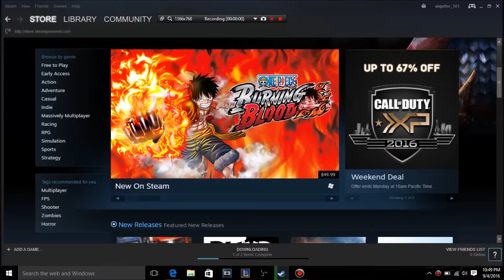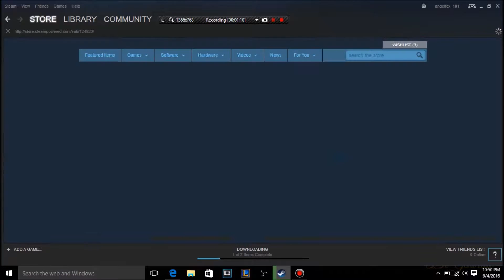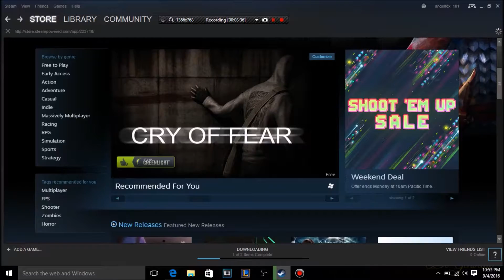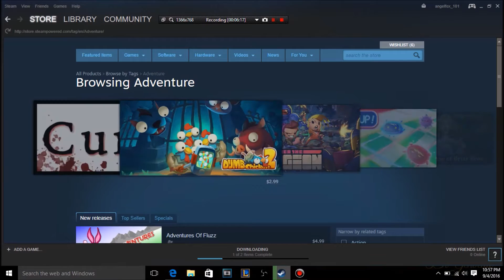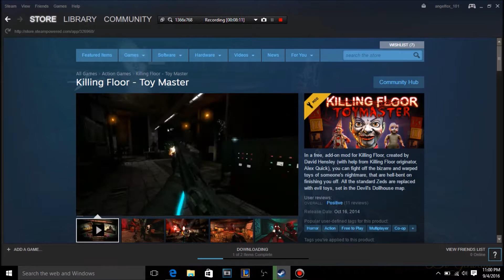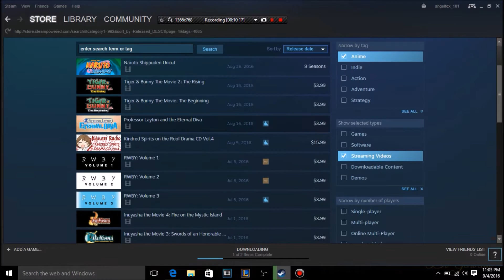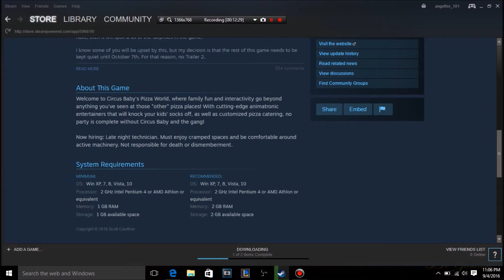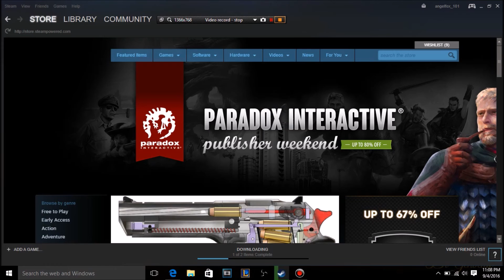Late video | Browsing Steam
I wasn't able to post a Lets Play video today or yesterday so I made this. We Browse Steam.

Google+?

Music Used_---
Quirky Questions
Nightcore - Mm mm yeah